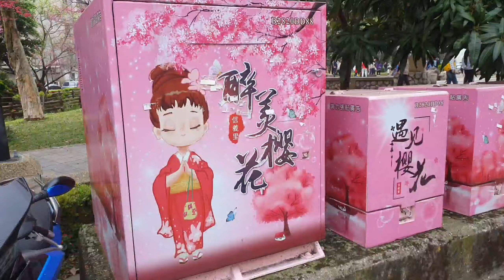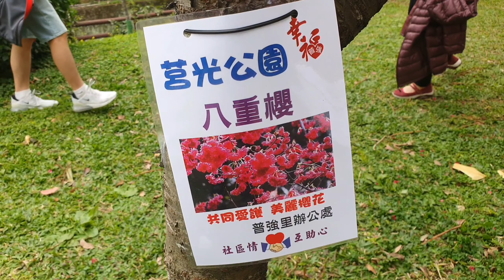【景點】櫻花開滿滿 中壢莒光公園 桃園賞櫻景點 共融遊戲場 溜滑梯 親子共遊 花園 宇你分享 SS family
滿滿的櫻花在向我們招手，真的很美，這個公園也有2組溜滑梯，在這裡散步賞花會讓心情很好哦!

The cherry blossoms are beckoning to us. It is really beautiful. There are also two sets of slides in this park. It is a good mood to take a walk and enjoy the flowers!

満開の桜が私たちを呼んでいます^^本当に美しいですこの公園には2組のスライドもあります歩いて花を楽しむのに良い気分です！